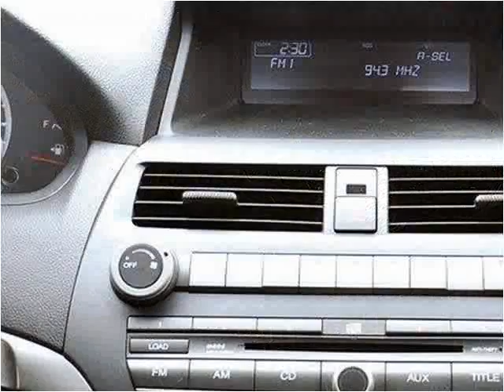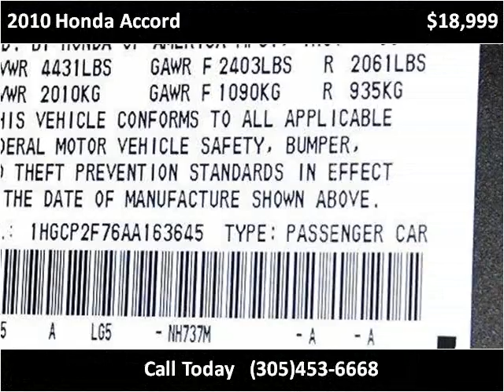2010 Honda Accord Used Cars Lake Worth FL